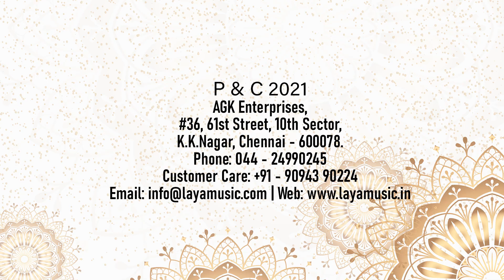பா. சற்குருநாதன் - Pa. Sargurunathan - திருவும் மெய்ப்பொருளும் (திருமுல்லைவாயில்)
தருமமிகு  சென்னையின்  தேவார திருப்பதிகங்கள்
This video contains the rendition of  the Devaara Thirumurai Paadalgal wrote and composed by Appar, Sundarar, Thirugnana Sambandar and Manikkavasagar are  Saiva poet-saints of Tamil Nadu who lived sometime in the 7th century who were call as NAALVAR of Tamil. They  composed so many hymns in complex meters of Tamil Poetry. These narrate an intense loving devotion (bhakti) to the Hindu god Shiva. The surviving compositions  are preserved in the first three volumes of the Tirumurai, and provide a part of the philosophical foundation of Shaiva Siddhanta. They are the most prominent of the sixty-three Nayanars, Tamil Saiva bhakti saints who lived between the sixth and the tenth centuries CE. Periya Puranam, the eleventh-century Tamil book on the Nayanars compiled by Sekkizhaar. Sambandar is the first poet-saint featured in the Tirumurai, the canonical works of Tamil Saiva Siddhanta.